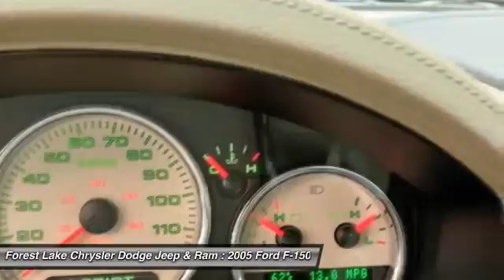2005 Ford F-150 Forest Lake MN P11695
2005 Ford F-150

Lifetime Warranty Included!. 5.4L V8 EFI 24V, 4-Speed Automatic with Overdrive, 18 Machined Cast Aluminum Wheels, AM/FM radio, AM/FM Stereo/Clock/Single CD, CD player, Compass, Front reading lights, Fully automatic headlights, Illuminated entry, Outside temperature display, Power windows, Rear reading lights, and Remote keyless entry. brbrThis 2005 F-150 is for Ford enthusiasts who are searching for that ultimate all-around-performance truck. New Car Test Drive said, ...there's an impression of substance and tight construction regardless of the road surface... It has plenty of passenger space and cargo room galore. The F-150 scored the top rating in the IIHS frontal offset test. brbrWhen you buy from Forest Lake Auto Group you have the comfort of knowing that every one of our front line ready vehicles go through our extensive inspection process by one of our certified technicians and if they do not pass we will not offer them for sale as a front line car.  Why Buys!! Each one of our front line ready vehicles sold come with the following.Two keys with every vehicle Full tank of gasFull inspection done on every vehicleTwo day 200 mile return policy- ?love it or leave it?Guaranteed alternate transportation or loaner for all service customersWE MAKE BUYING EASY!!!  Great Selection, Upfront Pricing, Free Trade Appraisals, Plus we will give you estimates on Financing and warranties, and we do it all with your time in mind! All online prices include a $1000 online discount. They also include $250 trade bonus discount and a $250 finance bonus discount.When you stop in make sure you let our salespeople know that you have seen the vehicle online so you can get the online pricing.